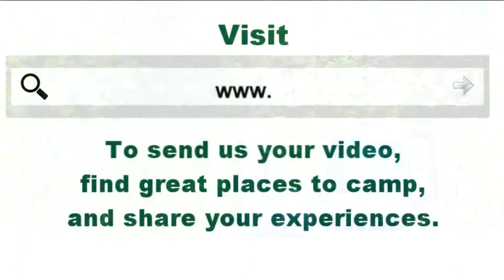Alpine Country Store & RV Park Hayden Idaho - CampgroundViews.com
Alpine Country Store & RV Park in Hayden Idaho offers 25 full hookup RV camping sites located just off US 95 behind a fueling station. The unassuming location hides a very nice places to camp in a RV. the park has gravel roads and site pads with lush mowed grass separations (decently sized ones at that), nice shade trees and an over-all park like setting. A short drive from Coeur d’Alene Idaho and surrounding areas the park is reasonably priced.

A paved bike path is located just outside the park. Propane is available also.